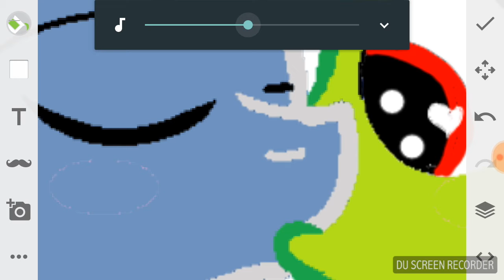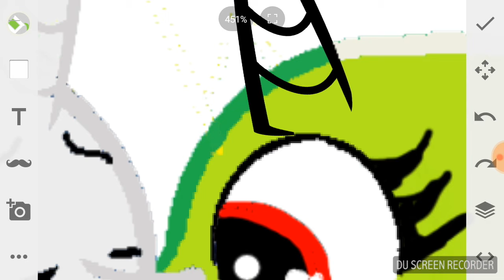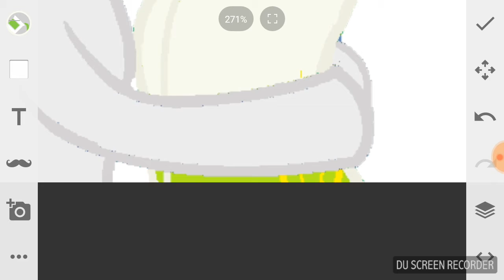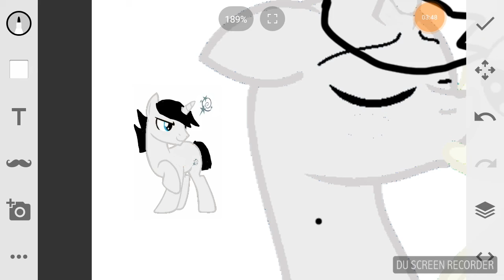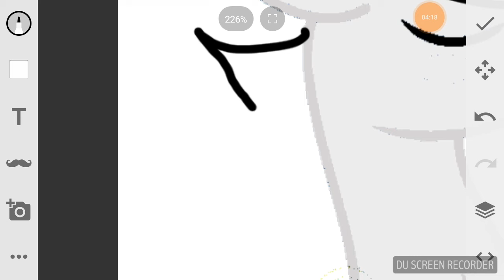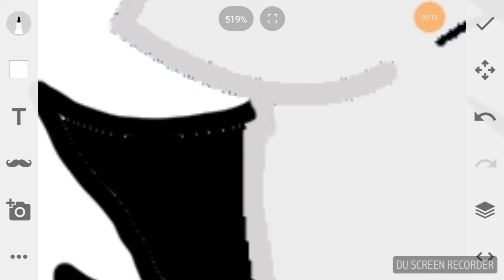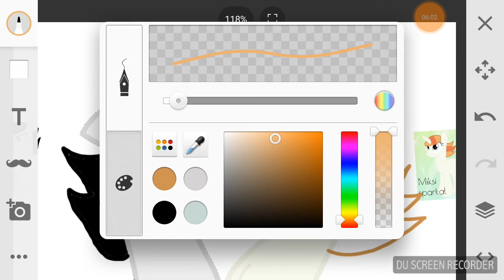I love you 💖